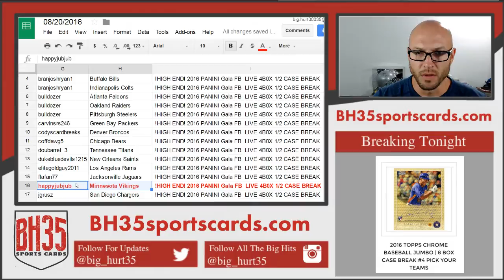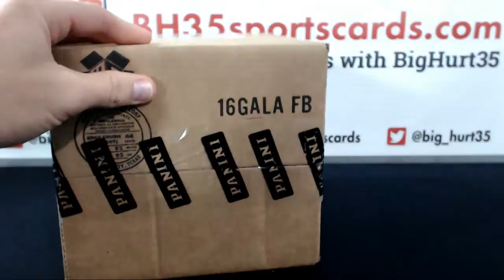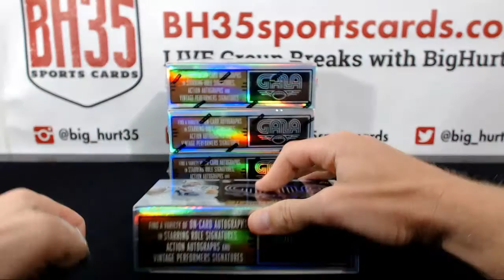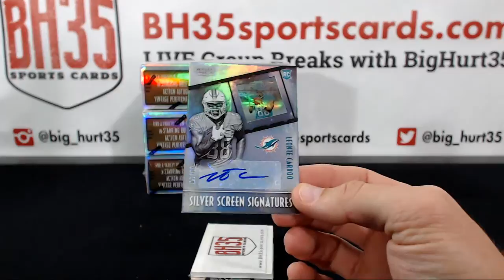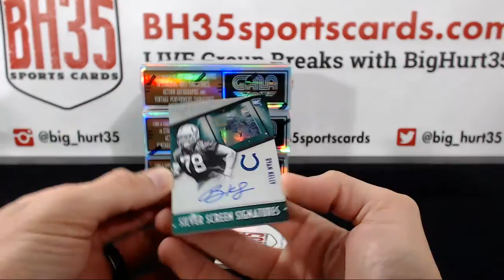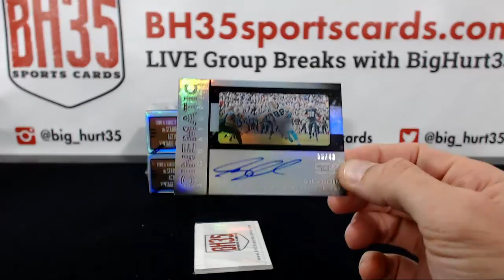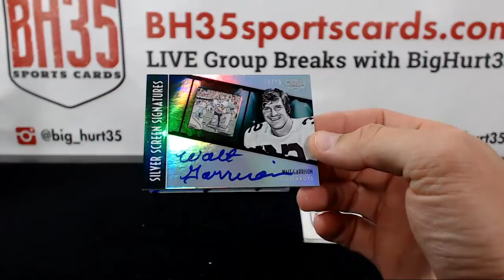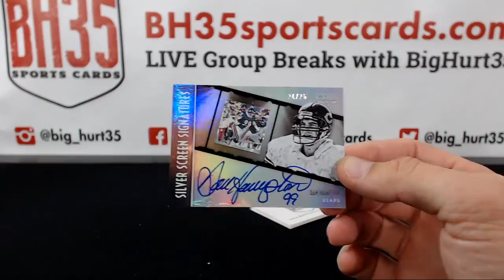!HIGH END! 2016 PANINI Gala FB LIVE 4B0X 12 CASE BREAK